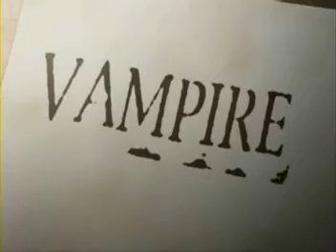Vampires Will Never Hurth You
Vampire Hunter D & Blood